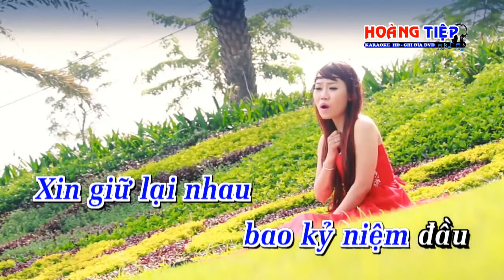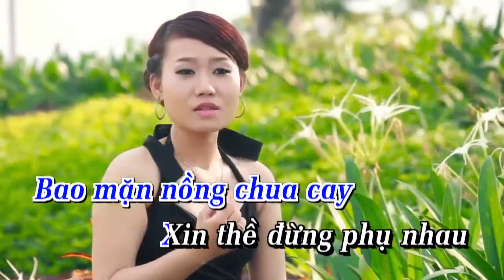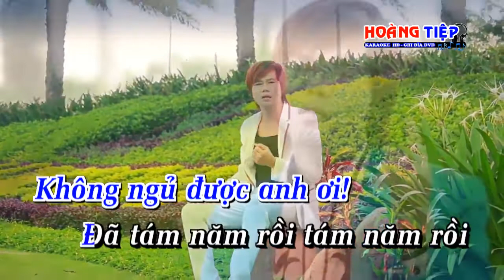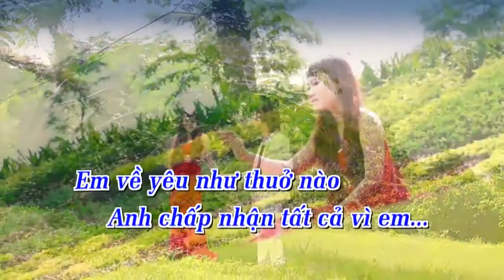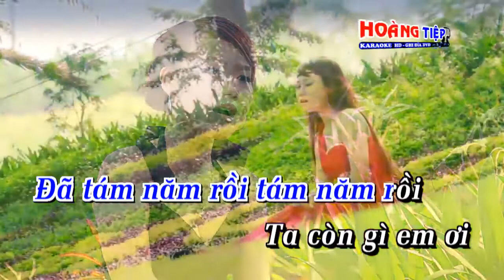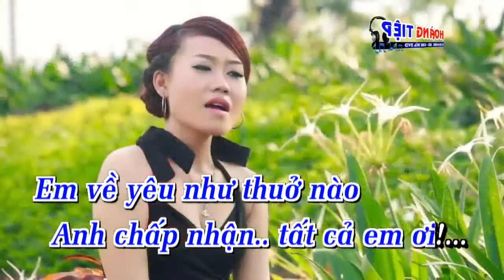Karaoke Tám Năm Một Tình Yêu - Chế Khanh